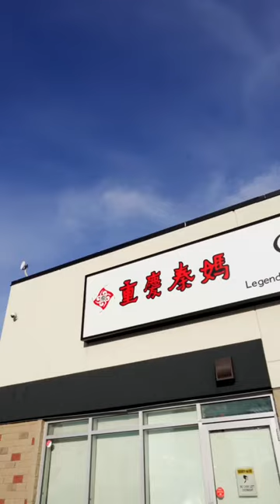Calgary’s Best Authentic Chinese Hot Pot